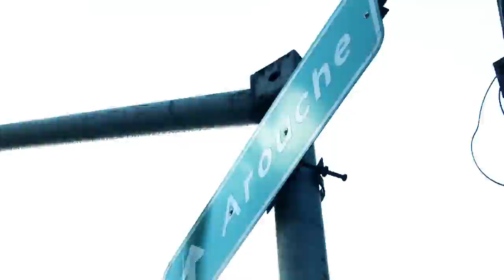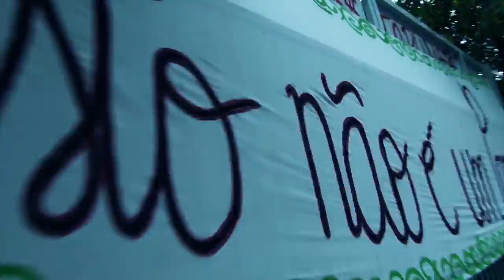Teato - Parque Augusta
Oswaldianas
Teato na Cidade Seca Sobre Rios

Gravado dia 4 de Agosto de 2015

Criado e desenvolvido pelo núcleo de comunicação da Universidade Antropófaga 2015 - Segunda Dentição

Associação Teatro Oficina Uzyna Uzona

Imagens: Igor Marotti e Nico
Edição: Igor Marotti e Pedro Salim